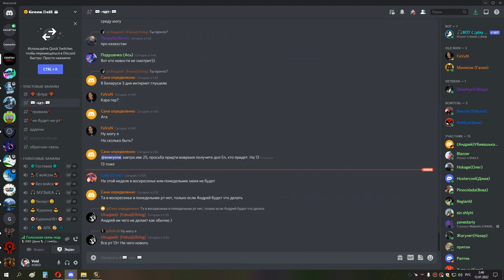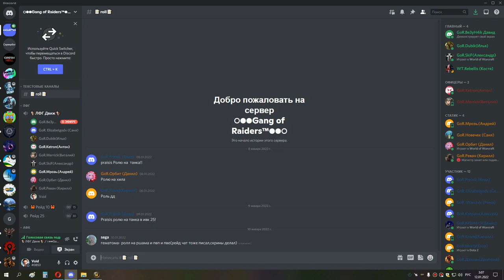3я часть кара гер ппал ретрик 3 босса 11 01 22